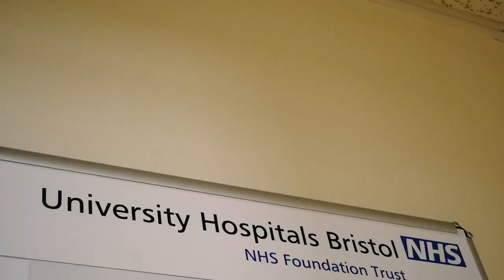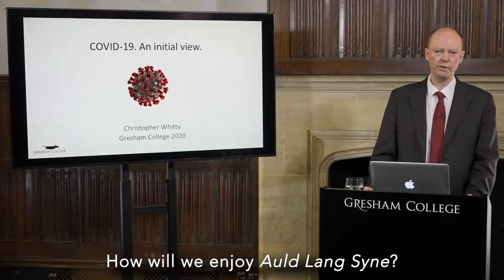Do They Know It's COVID? | Tom Powell (Band Aid Parody)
At Christmas I usually release a silly Christmas parody - often with my esteemed colleague, George Shrapnell - poking fun at the government. That would be too easy this year, but with the good news about multiple vaccines right around the corner, and as we step tentatively out of lockdown, please remember to stay safe! We've waited an awful long time for this to be over, let's not put anyone at further risk just when we're starting to see some light at the end of the tunnel.

This time I've chosen Little Sprouts Health and Well-being as a cause which I'd love you to donate to if you enjoyed the video.

Little Sprouts are a local charity with a very small team that supports local charities, Teesside families and pensioners with emergency food and toiletry hampers. Throughout COVID they have provided over 9000+ doorstep hampers. They also provide 60 daily hot meals to clients of supported housing. They collect supermarket surplus waste fruit and veg daily and add to their non perishable hampers. Prior to covid they educated children and families the value of nutrition and well-being in schools through cooking sessions. They also had bread making therapy sessions for adults with poor mental health, to gain confidence, meet new people and signpost with ongoing support.

If you can, please show your support for these local people making a huge difference

Tom Powell Music